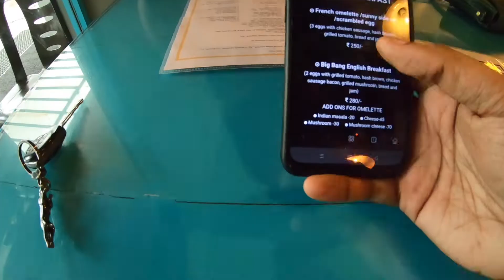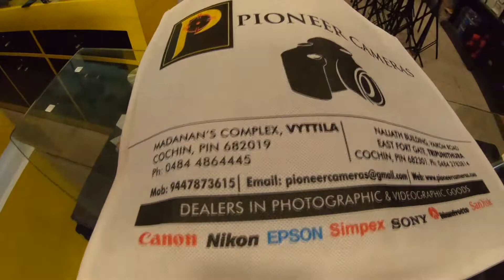💥THE BIG BANG CAFE🔥/BUYING GOPRO 8📹📹/ഒരു ഗോപ്രോ ഹീറോ 8 വാങ്ങി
THE BIG BANG CAFE: This video is about a restaurant located in kochi-palarivattom bypass. I found out about this Restaurant through Zomato app.
Chakkaraparambu, Vennala, Ernakulam, Kerala 682028Rating:

AMBIENCE: 3/5
FOOD:  4/5

Got myself a new GoPro 8 BLACK for INR 33,000/- from a shop in cochin Vytilla junction. They gave me the best offer.

PIONEER CAMERAS
National Highway Byepass,
Ponnurunni, Vyttila, Kochi, Kerala 682019

ES-DON'T WANNA SLEEP-SWIF7